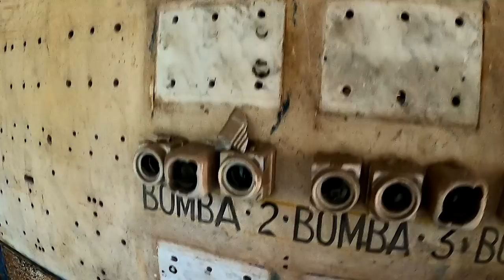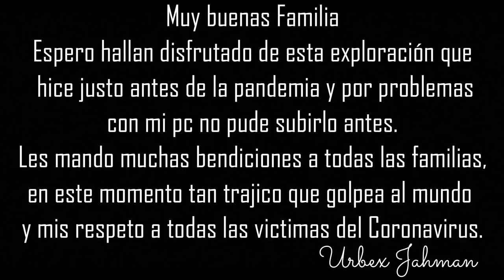Descubro MISTERIOSA edificación en plena CAPITAL - URBEX Argentina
Muy buenas Familia primeramente quiero saludar y contarles que como todos estoy respetando la cuarentena junto a mi Familia y que estamos muy triste por todo lo que está pasando en el mundo y con este maldito CORONAVIRUS.
Nuestros respetos a todas las víctimas de esta gran tragedia.
Este video esta realizado antes de que suceda todo este asunto de la PANDEMIA...
Como ya saben quiero conservar la ubicación de este lugar por ese motivo no cuento nada de su historia, ni como se llamaba el lugar...
Mi intención es mostrarle este Arte que trato de compartir con ustedes y que vean y conozcan estas maravillosas arquitectura que fueron los engranajes de la historia industrial de Argentina y mostrarle esta hermosa naturaleza que se apodera de ellas.
También quiero que sepan que tengo muchos problema con mi PC y que por ese motivo estuve muy ausente, el tema de la cuarentena hace que no pueda solucionarlo y la verdad que esto me tiene bastante estresado...
Quiero agradezco a Exequiel Urbano de EU Producciones Musicales por la música ambiente que nos compartió para el video de hoy..
Esta exploración epica la queríamos hacer hace muchisimo...
Urbex Jahman:
Quiero agradecer a toda esta hermosa Familia que me apoya en esta locura, por la buena onda y el aguante de siempre, agradecer a toda la gente nueva que se va sumando...
un gran abrazo y saludos a todos.
Bless & Love..